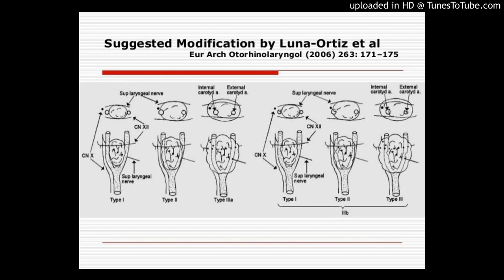Carotid body tumors are rare neuroendocrine tumors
Bilateral carotid body tumor in a 13-year-old child: Our experience p. 86
Abhijeet Singh, Anand Subash, Naresh Kumar Panda, Anand Kumar Mishra
DOI:10.4103/jhnps.jhnps_11_17
Carotid body tumors are rare neuroendocrine tumors derived from the extra-adrenal paraganglioma of the autonomic nervous system. Very few cases have been reported in literature in the pediatric age group 14 years of age. We present our experience in managing a Shamblin III carotid body tumor in a 13-year-old boy who underwent an unsuccessful attempt at excision at another hospital. Surgical excision of the tumor along with ligation of the internal carotid artery was done without any postoperative neurological sequel. The tumor on the contralateral side was being managed conservatively with serial follow-up.